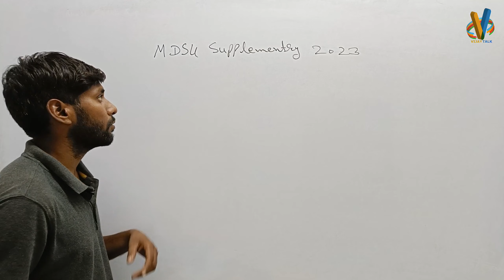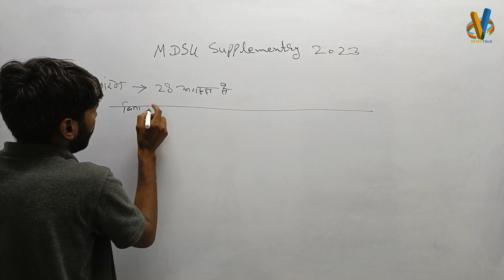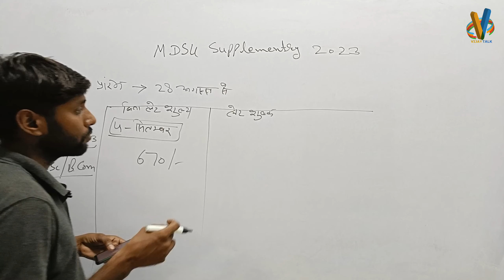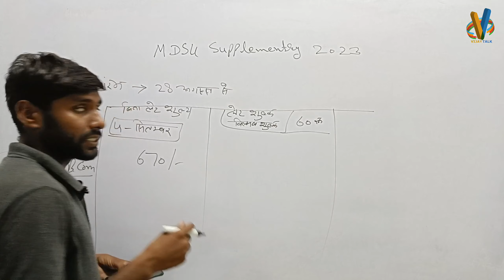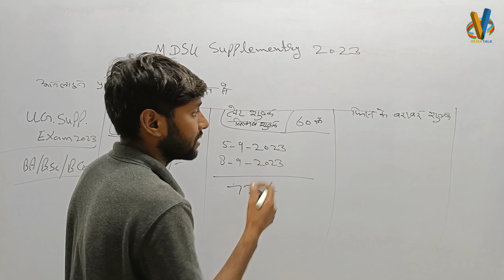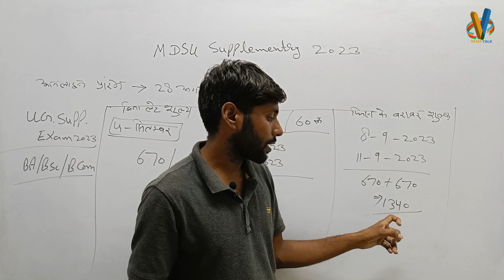फीस को समझे आसानी से || MDSU Supplementary Fees kitni lgegi || UG Supplementary 2023 Fees Schedule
BA/B.Sc final year supplementary form kab bharenge | BA supplementary exam form date | MDSU form apply